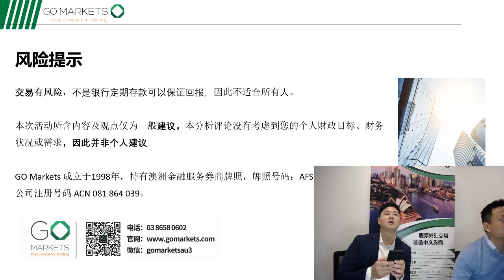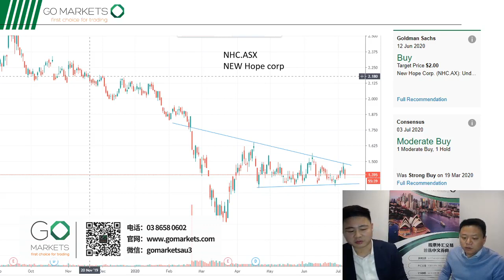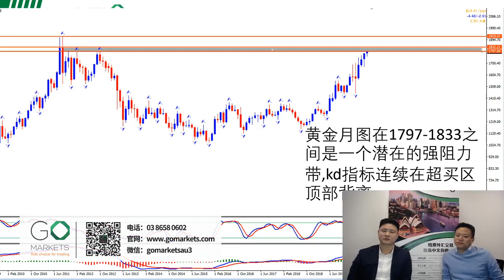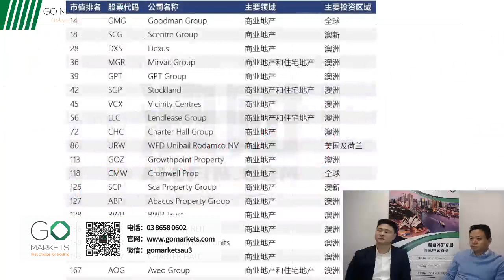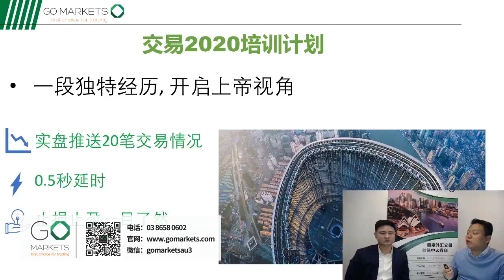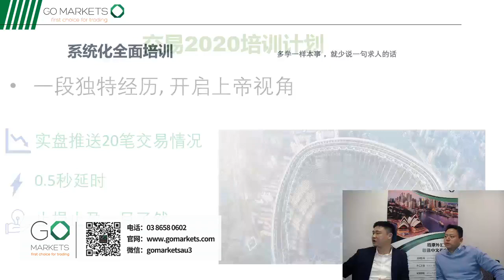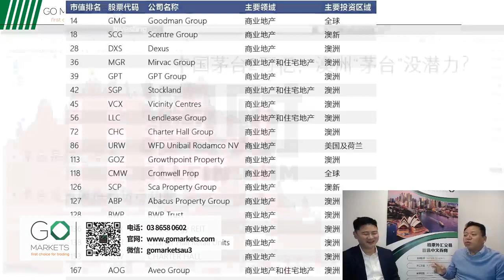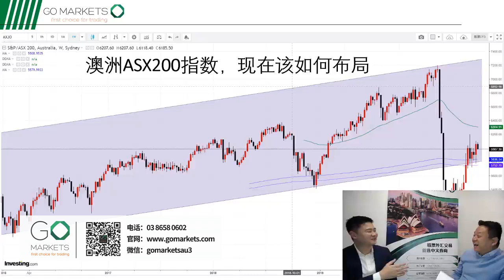股市投资,选股和择时缺一不可！| 微信直播